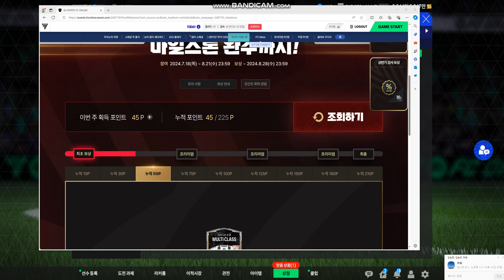마일스톤 주간 풀참 보상 🎁🎁🎁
접속 과 플레이 마일스톤 이벤트
주간 풀참 보상